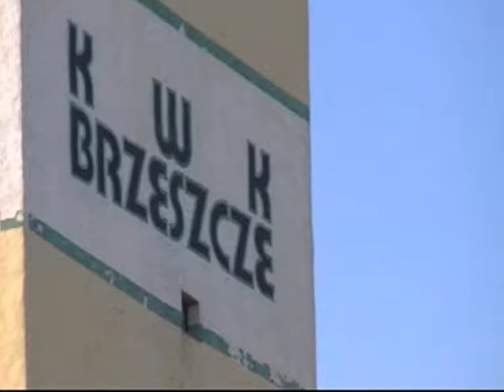Dni gminy Brzeszcze 2013